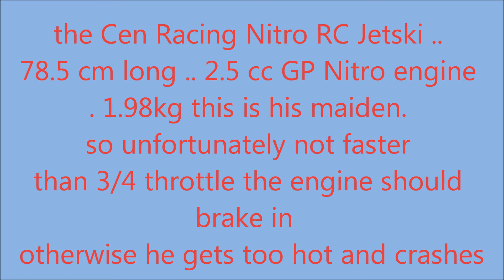Cen Racing RC Nitro Jetski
the maiden of the Cen racing Nitro Jetski ..